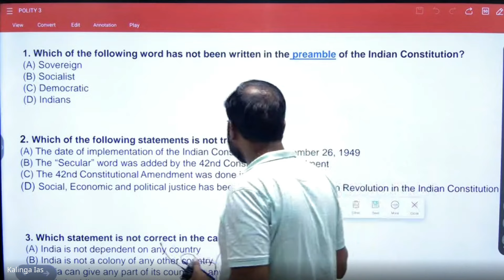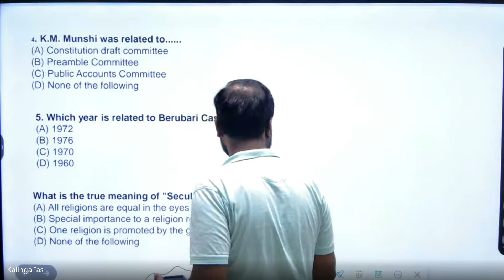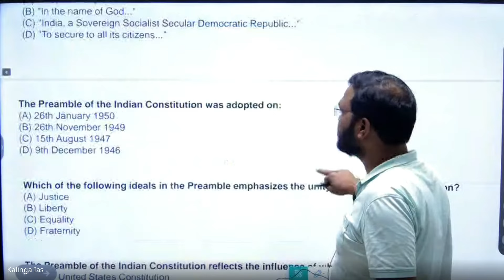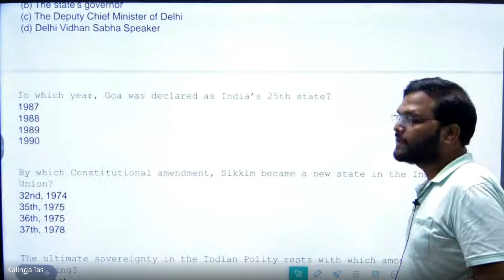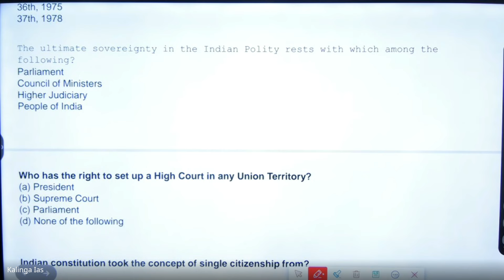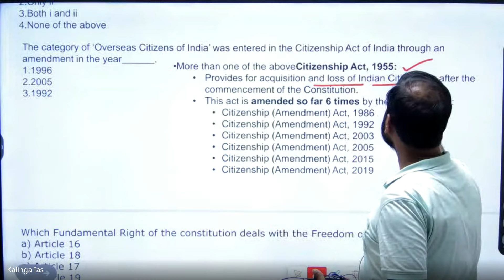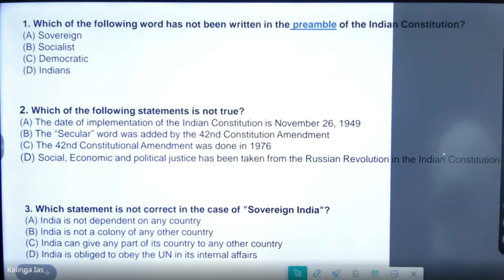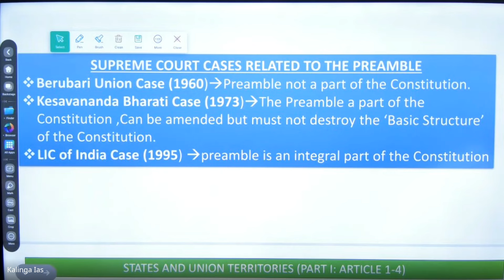RAPID REVISION for OAS PRELIMS- 2024 LECTURE- 3 ( CRASH COURSE in 90 Days) - l MUST WATCH